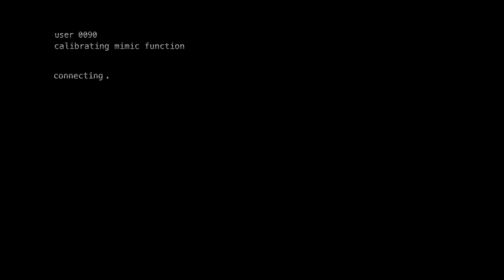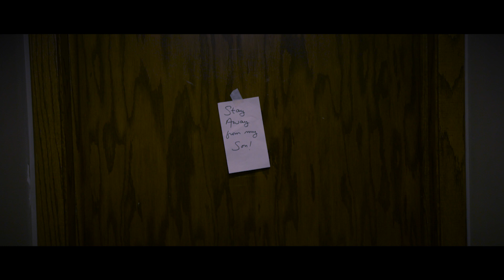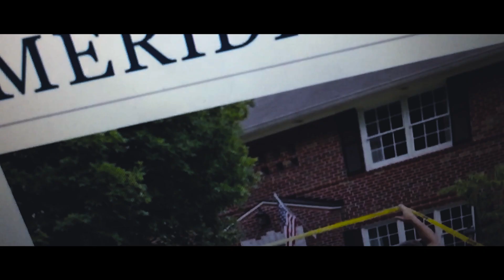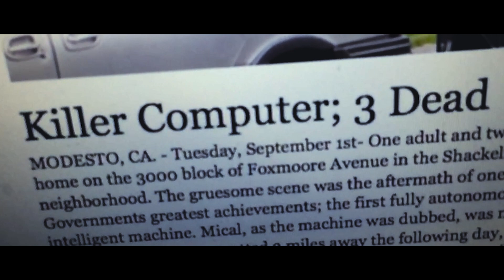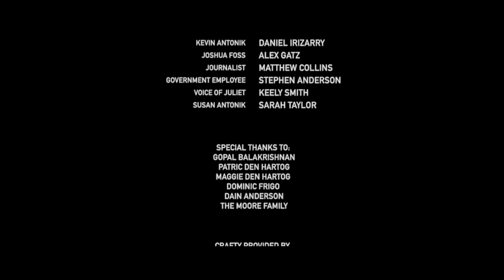Mical - a sci-fi short